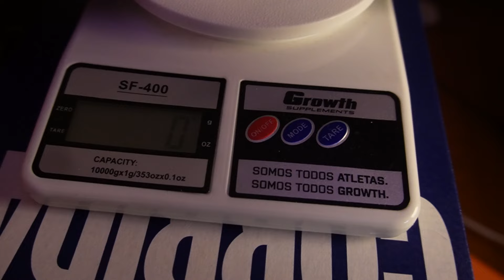OLYMPIKUS VOA 2: Enfim ele chegou!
E hoje temos aqui mais um tênis baratinho da Olympikus: O Olympikus Voa 2, e eu vou te contar tudo sobre ele!!!

Compre através do link abaixo e ajude nosso canal a trazer mais conteúdos bacanas!!! :D

INFORMAÇÃO IMPORTANTE!

O Corredor da Zoeira é um canal de corrida que testa e divulga lançamentos e promoções de produtos de corrida. Nós não vendemos nenhum tipo de produto ou serviço. Se você comprar através dos nossos links, recebemos uma pequena comissão que nos ajuda a manter a produção do conteúdo. Isso não mudará em nada o valor final da sua compra. Agradecemos demais pelo seu apoio!